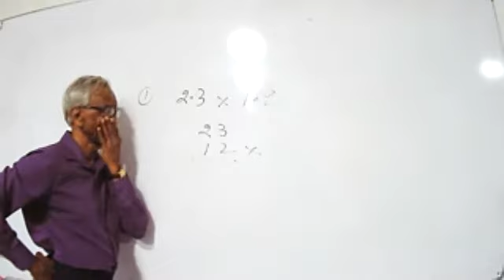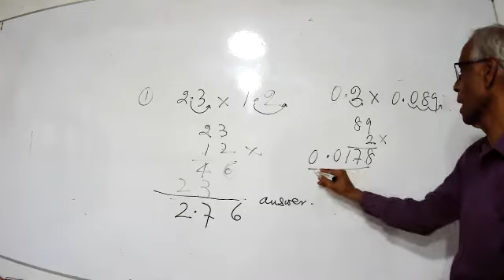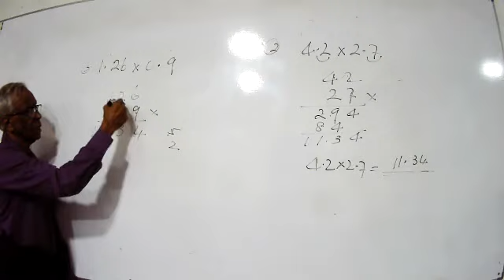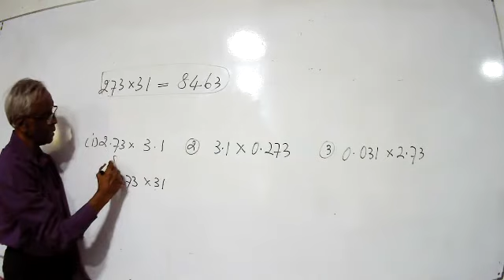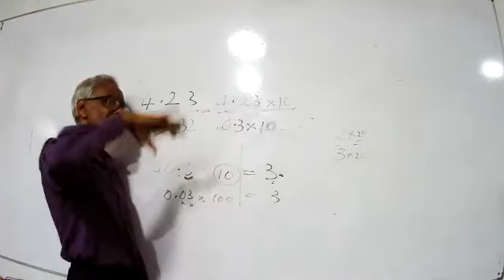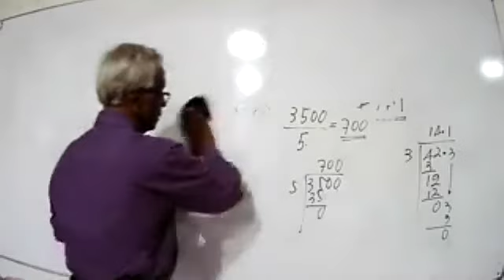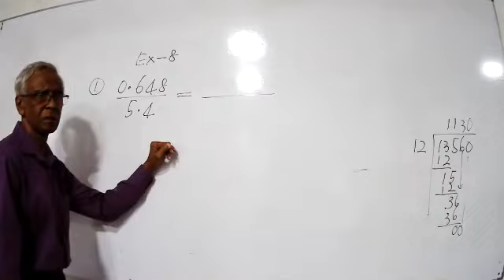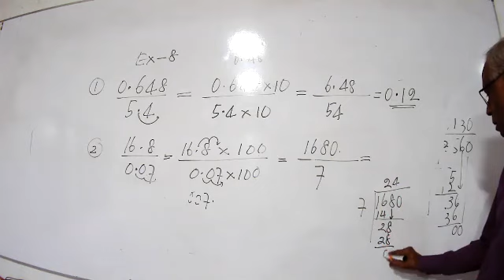Grade 8 em 2021 6 16 part iii